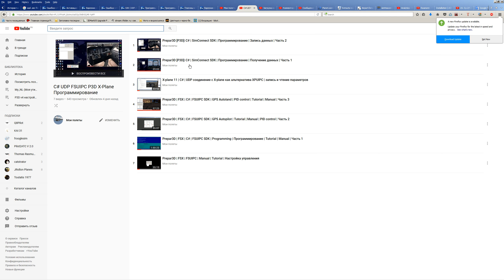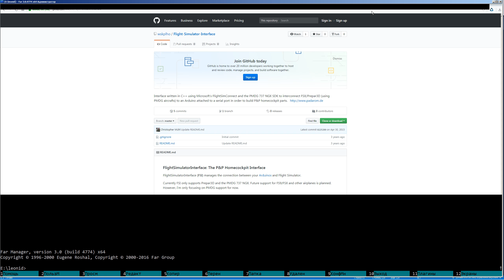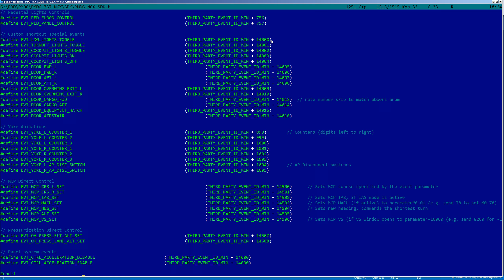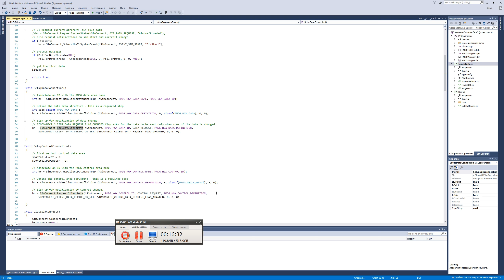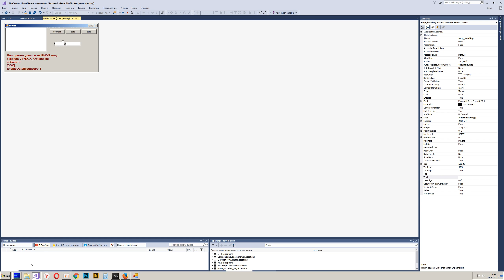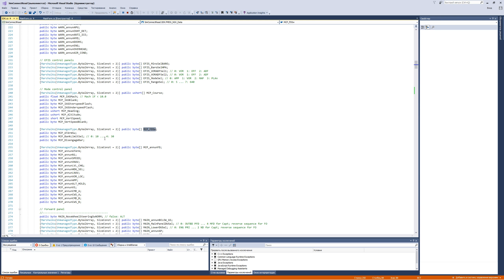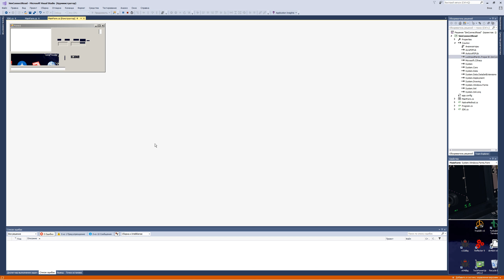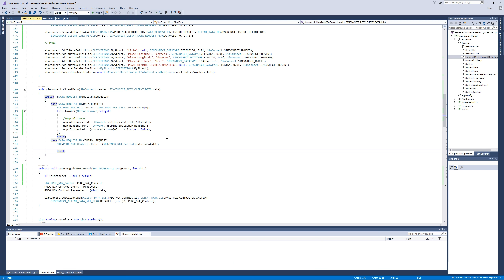Prepar3D [P3D] v4 | C# | SimConnect SDK | Программирование | SDK PMDG 737 | Часть 3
Програмный доступ и работа с PMDG 737 из под C#,  без использования промежуточных классов на C++
пример для 737u:
старый вариант для 737,
Перед просмотром этого ролика очень советую посмотреть предыдущие 2 (в данном плейЛисте)
пароль: 12345
Примеры через "прокладку" на С++:
PMDGConnect: